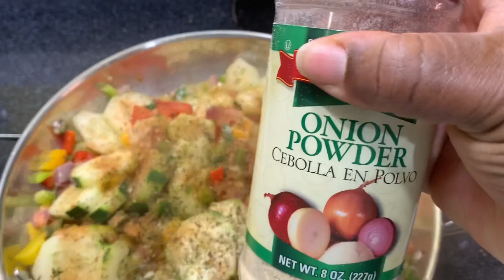Meat Free Monday| Inspired by Chef Ricardo Cooking| Sauteed Cucumbers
Meat Free Monday, Sautéed Cucumbers. Enjoy!

Meat Free Monday
Chef Ricardo Cooking
Sautéed cucumbers
Sautéed vegetables
Healthy